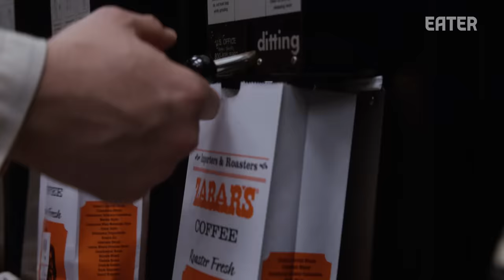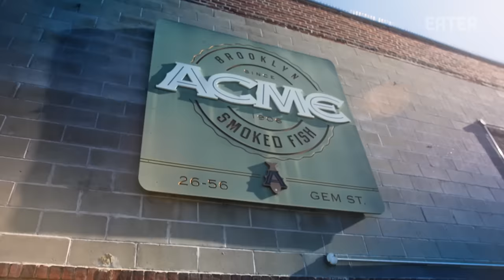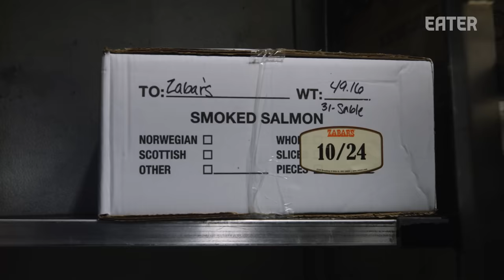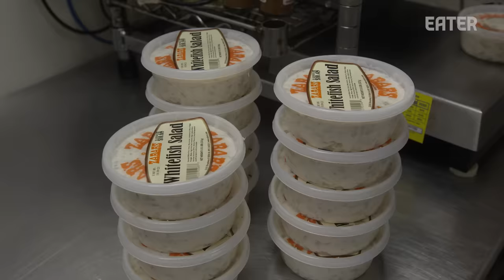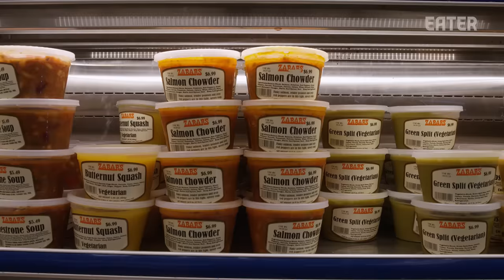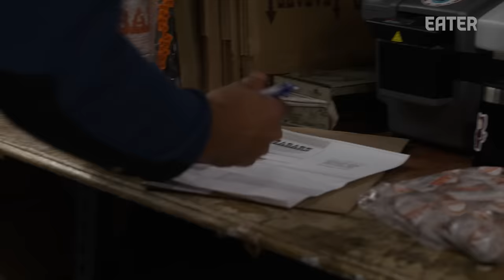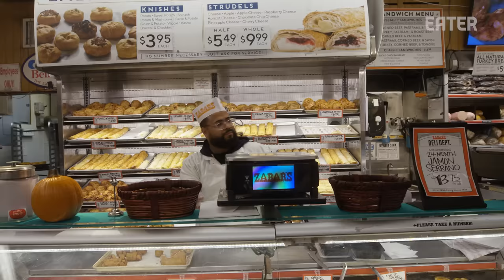How a Legendary NYC Deli and Grocery Store Sells 4,000 Pounds of Fish per Week — The Experts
Zabar’s first opened in 1934, serving New Yorkers deli classics like smoked fish, bagels, and incredibly popular coffee. Take a look inside the operation with Scott Goldshine, who has been managing the shop for the past 30 years.

Credits:
Producer: Daniel Geneen
Directors: Daniel Geneen, Connor Reid
Camera: Connor Reid, Nick Mazzocchi, Murilo Ferreira
Editor: Lucy Morales Carlisle

Supervising Producer, Operations: Stefania Orrù
Supervising Producer, Development: Gabriella Lewis
Audience Engagement: Avery Dalal